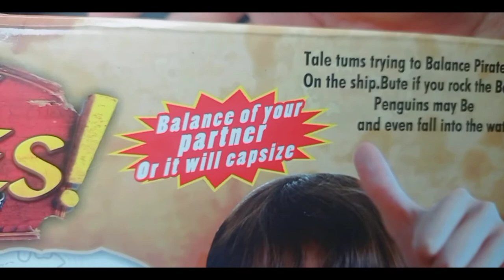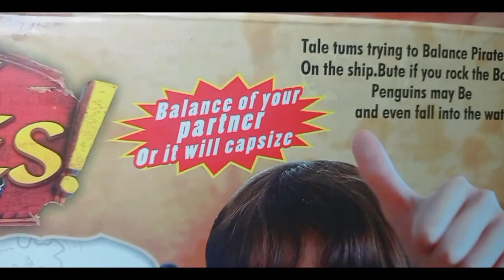Pirate Boat Balancing Game / Don't Rock The Boat, Family Board Game